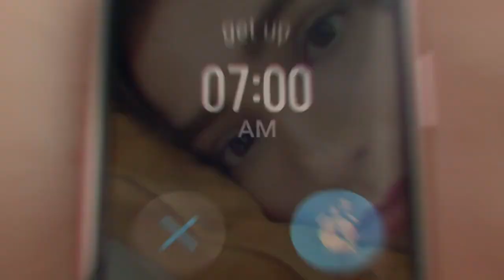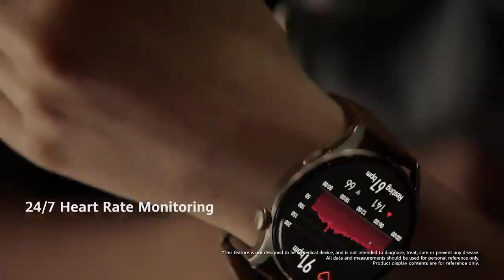Auriculares que se guardan dentro del Smartwatch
El 31 de marzo, atravez de LetsGoDigital informaron que Huawei solicitó un nombre de marca comercial llamado "HUAWEI WATCH Buds" en Europa, y puede lanzar un reloj con auriculares inalámbricos incorporados dentro de un año.
Ya en 2018, Huawei solicitó una patente relacionada, y los verdaderos auriculares inalámbricos se encuentran en ambos lados del dial y también se pueden colocar en el exterior de la correa.